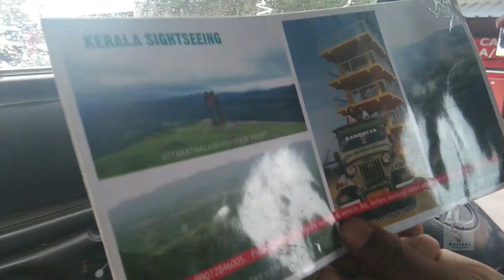Thekkady Tourist Places with Jeep Safari Part 1 | How Kerala peoples save water efficiently? VLOG 19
கேரளாவில் தண்ணிய எப்படி சேமிக்குறாங்க 🤔 மற்றும் பல சுவாரசியமான தகவல் டிரைவர் மணிகண்டன் அண்ணன் நம்முடன் பகிர்கிறார் பாருங்க ,

Extra ordinary driver Manikandan Gave more useful Information to us and See How Kerala peoples save water efficiently?🤔, Adventurous Jeep Ride  😍

It's a Jungle Border Jeep Safari 3 hours program, For More Details, Kindly watch this Video and Explore , For Price Details Watch the Part 2 Video

💬 SOCIAL PAGES :

❤️️ Hi Guys If you have enjoyed this video then, hit the LIKE button and do SHARE it with your friends and also if any suggestions please write down in the COMMENT Section below 😊

Sightseeing Thekkady Tourist Places with Jeep Safari | Kerala Tourism | Gobe Vlogs Tamil